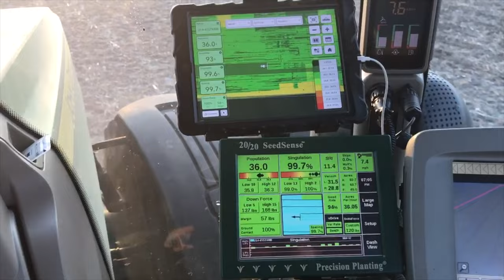Lundeen Farms 2020 Corn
Enjoy a short clip of our farm in 2020.